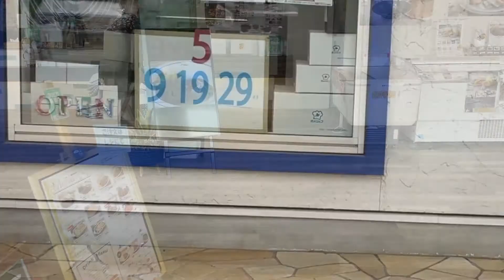【北のシェフ】煮込みハンバーグセットを食う！ 北広島大曲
無難にカレーを食べれば良かった